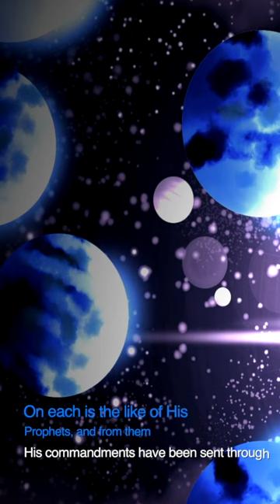𝐒𝐮𝐫𝐚𝐡 𝐀𝐭-𝐓𝐚𝐥𝐚𝐪 - 𝐓𝐡𝐞 𝐃𝐢𝐯𝐨𝐫𝐜e (𝐂𝐡𝐚𝐩𝐭𝐞𝐫 𝟔𝟓, 𝐕𝐞𝐫𝐬𝐞 𝟏𝟐)